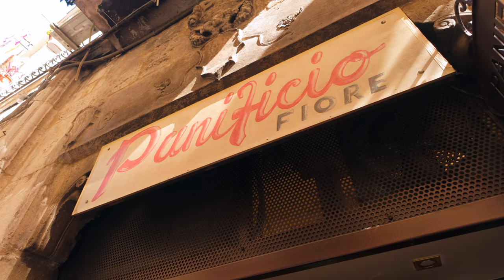Exploring Bari, Italy: An Adventure in Southern Charm 🇮🇹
🇮🇹✨ Join us as we explore the stunning city of Bari, Italy! Over a couple of unforgettable days, we dive into the heart of this coastal gem. From wandering the narrow, charming streets of the old town (Bari Vecchia) 🏘️ to soaking in the vibrant local culture, this video captures the essence of Bari’s beauty. Discover historic landmarks 🏛️, bustling piazzas, delicious Italian cuisine 🍝, and the warmth of its people. Whether you’re planning a visit or just want to experience the magic of Bari, this video offers a glimpse into the unforgettable atmosphere of Southern Italy. 🌞💙